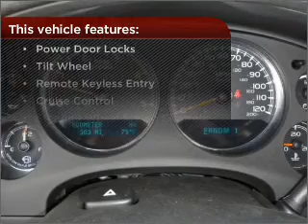2012 Chevrolet Silverado 2500HD in Foley, AL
Southern Chevrolet
2255 S Mckenzie St
Foley, AL 36535
2012 Chevrolet Silverado 2500HD
Automatic
Mileage:298